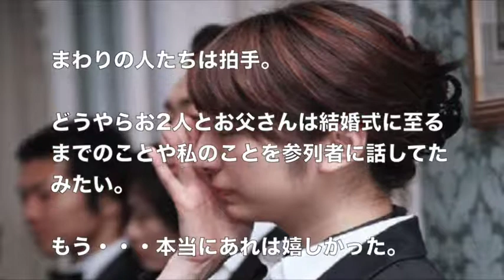【泣ける話】忘れられない結婚式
【涙腺崩壊】 奇跡体験!アンビリーバボーでも放送 泣ける 話!!　ゴミ箱から発見された犬。奇跡の復活を遂げる感動の物語

【涙腺崩壊】東日本大震災の時に駆けつける江頭2:50が優しすぎる。。　～泣ける話～

【涙腺崩壊】全米が泣いた！たった一枚の写真が物語るある男と老犬の友情　～泣ける話～